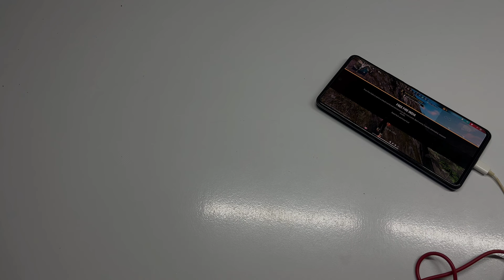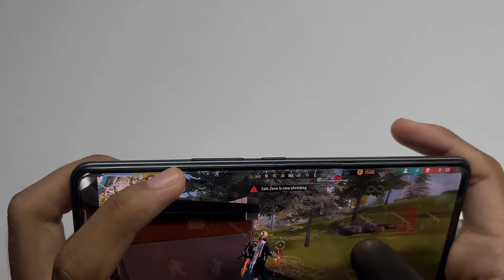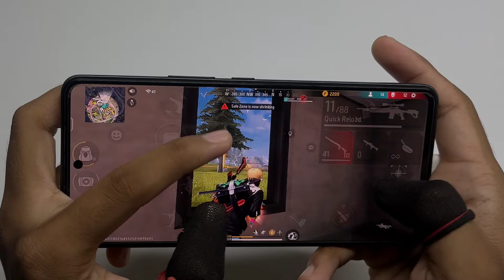Handcam IQOO NEO 6 free fire Highlights 🔥 cenmathic gameplay pt2...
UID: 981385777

Tags ignore:-

Handcam
Handcam freefire
Freefire handcam
2finger handcam settings
Headshot handcam
3 finger handcam
iphone freefire
iphone unboxing
iphone dpi
iphone hack
onetap
onetap trick
best headshot settings and sensitivity
freefire highlights
headshot trick
svd
sks
woodpecker
dragunov
zabi ff
Mr beast
m11887 onetap
m1887
m1014
desert eagle onetap trick
desert
eagle
ff setting
dpi xiaomi
free fire custom hud handcam ff pro player
handcam headshot free fire
handcam gameplay
free fire handcam gameplay
handcam
custom hud
custom
hud setting
dpi setting
handcam free fire
2 finger handcam
3 finger handcam
4 finger handcam
4 finger free fire
3 finger free fire